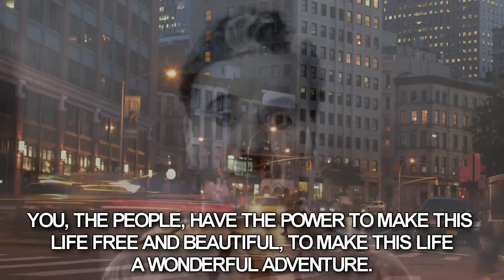Charlie Chaplin Subtitles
Sir Charles Spencer "Charlie" Chaplin, KBE (16 April 1889 – 25 December 1977) was an English comic actor, filmmaker, and composer who rose to fame in the silent era. Chaplin became a worldwide icon through his screen persona "the Tramp" and is considered one of the most important figures in the history of the film industry.

His career spanned more than 75 years, from childhood in the Victorian era until a year before his death in 1977, and encompassed both adulation and controversy.

Chaplin's childhood in London was one of poverty and hardship. As his father was absent and his mother struggled financially, he was sent to a workhouse twice before the age of nine. When he was 14, his mother was committed to a mental asylum. Chaplin began performing at an early age, touring music halls and later working as a stage actor and comedian. At 19 he was signed to the prestigious Fred Karno company, which took him to America. Chaplin was scouted for the film industry, and began appearing in 1914 for Keystone Studios. He soon developed the Tramp persona and formed a large fan base. Chaplin directed his own films from an early stage, and continued to hone his craft as he moved to the Essanay, Mutual, and First National corporations. By 1918, he was one of the best known figures in the world.

In 1919, Chaplin co-founded the distribution company United Artists, which gave him complete control over his films. His first feature-length was The Kid (1921), followed by A Woman of Paris (1923), The Gold Rush (1925), and The Circus (1928). He refused to move to sound films in the 1930s, instead producing City Lights (1931) and Modern Times (1936) without dialogue. Chaplin became increasingly political, and his next film, The Great Dictator (1940), satirised Adolf Hitler. The 1940s were a decade marked with controversy for Chaplin, and his popularity declined rapidly. He was accused of communist sympathies, while his involvement in a paternity suit and marriages to much younger women caused scandal. An FBI investigation was opened, and Chaplin was forced to leave the United States and settle in Switzerland. He abandoned the Tramp in his later films, which include Monsieur Verdoux (1947), Limelight (1952), A King in New York (1957), and A Countess from Hong Kong (1967).

Chaplin wrote, directed, produced, edited, starred in, and composed the music for most of his films. He was a perfectionist, and his financial independence enabled him to spend years on the development and production of a picture. His films are characterised by slapstick combined with pathos, typified in the Tramp's struggles against adversity. Many contain social and political themes, as well as autobiographical elements. In 1972, as part of a renewed appreciation for his work, Chaplin received an Honorary Academy Award for "the incalculable effect he has had in making motion pictures the art form of this century". He continues to be held in high regard, with The Gold Rush, City Lights, Modern Times, and The Great Dictator often ranked on industry lists of the greatest films of all time.